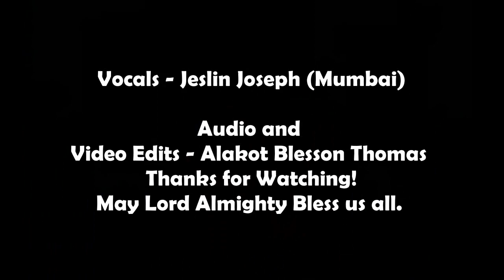Mashiha Raajaavam Naadhan by Jeslin Joseph.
This is an Orthodox Liturgical Song "Bmadbronooso" "Mashiha Raajaavam Naadhan" sung in Mar Aphrem's Buvoso Style.

Sung by Jeslin Joseph (Mumbai),
Video and Audio edits by Alakot Blesson Thomas.

May Lord Almighty Bless us all.